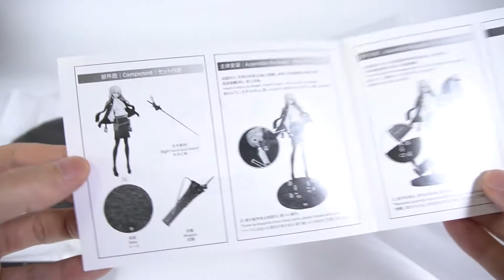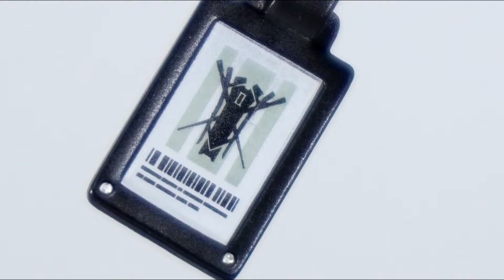(Myethos) A-Z:[S] 1/7 Complete Figure Unboxing